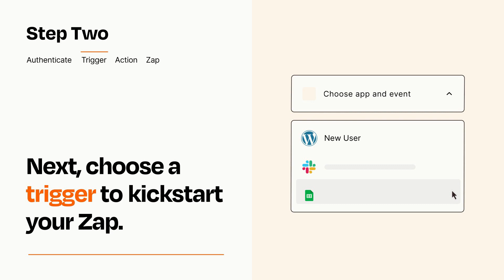How to connect WordPress to Sendinblue - Easy Integration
So you want to connect WordPress to Sendinblue? You can do it with Zapier!